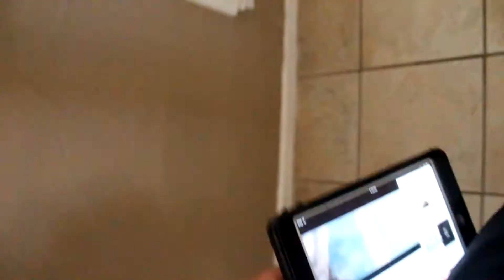Having Some Fun with My Cousin | Vlog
*JUST HAVINS SOME FUN WITH MY COUSIN (NOT WHAT YOU MEAN)*